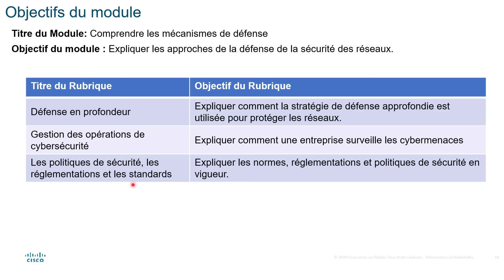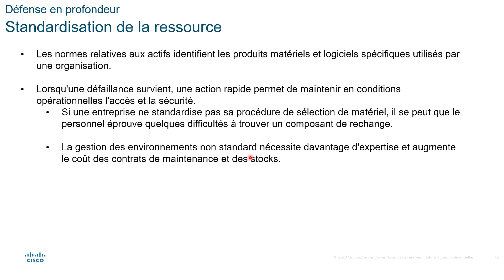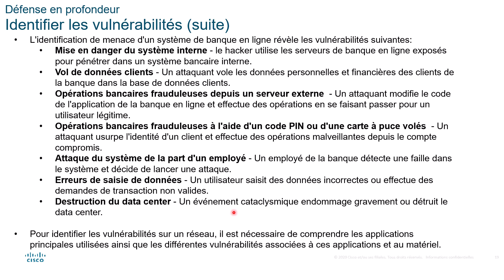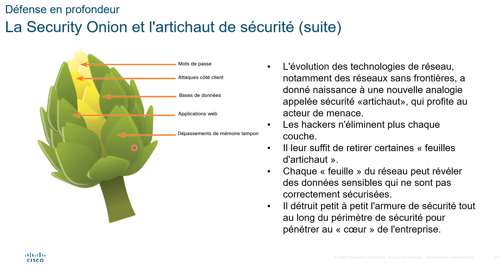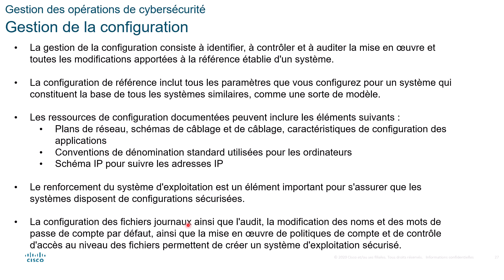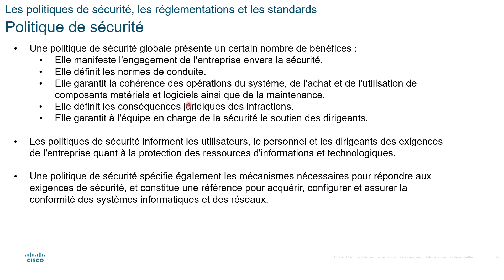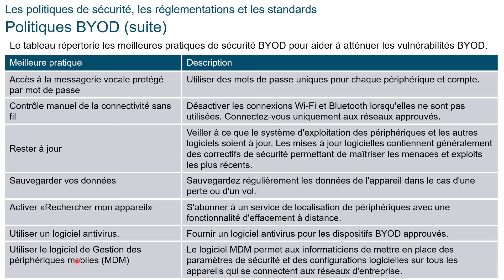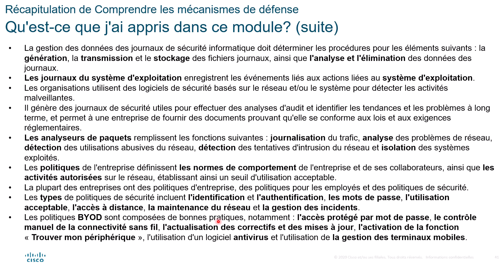Défense du Réseau - Module 1 : Comprendre la défense - Cisco Networking Academy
Défense du Réseau - Introduction - Cisco Networking Academy
👇🏽👇🏽👇🏽 DEPLIE POUR VOIR PLUS DES CHOSES ENCORE 👇🏽👇🏽👇🏽

⏱️Timeline ⏱️
0:00 Introduction
1:10 : 1.1. Défense en profondeur
22:27 : 1.2. Gestion des opérations de cybersécurité
28:06 : 1.3. Les politiques de sécurité, les réglementations et les standards
37:34 1.4. Résumé : Comprendre le résumé de la défense